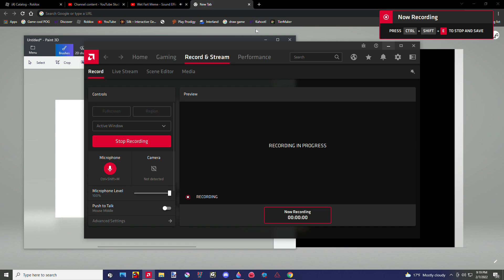How To Get The Sasquatch Skin!!!!!!!!!1111!!! REal (not CLICKBAIT)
JK its a joke, and is hoped to be all in good fun.